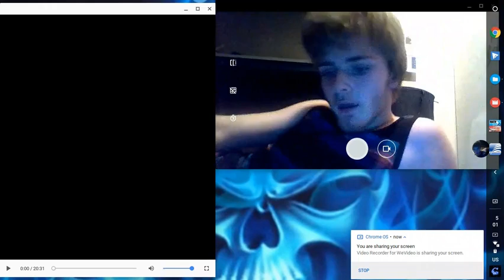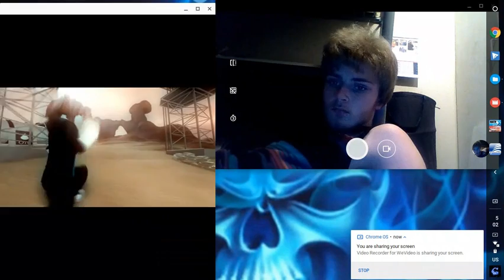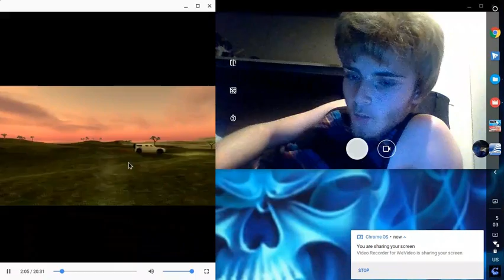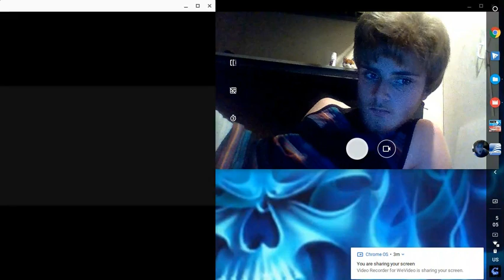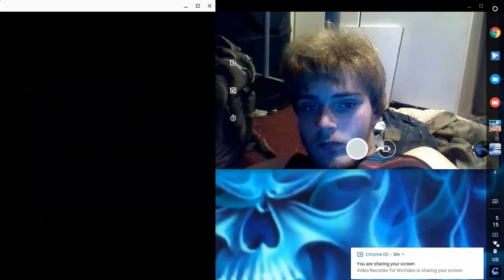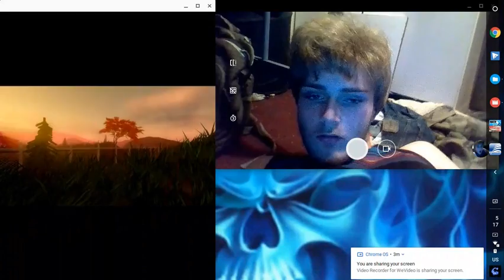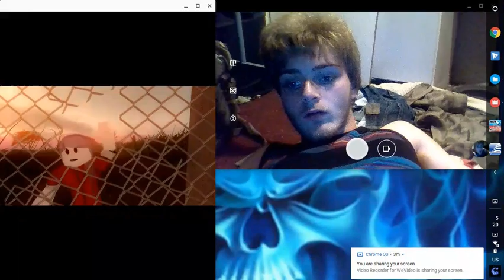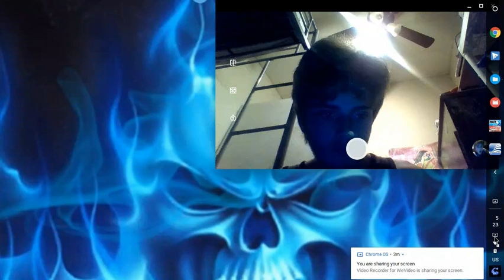Foxy Reacts Ep 7 The Last Guest 3 (The Uprising) - A Sad Roblox Movie.mp4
Ty you guys for watching and pls like and subscribe and also i want to say ty for 86 subs its been a long jeurney for a long time i felt my channel was never gonna get more subscribers but i was wrong so ty for your support on my channel it is very appriected for me. Every time i see a thumbs down i see somthing wasted but the only person who does a thumbs down is david i know he is jealious of my channel and also he keeps blaming me for copying for other youtubers yet he does it and he never idments it. This is my message to you my subscribers ty so much and more videos are coming soon.

                                      -Foxy Gaming Nation
          P.S )The Roast War will end and also we never mean what we say in it.